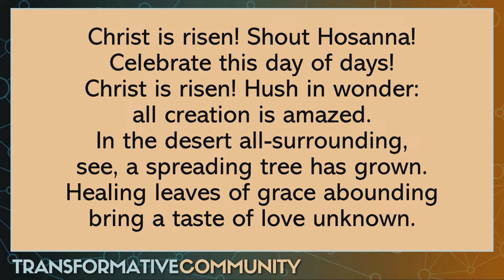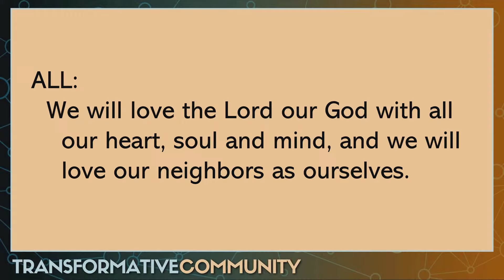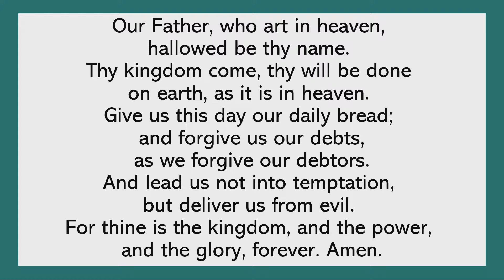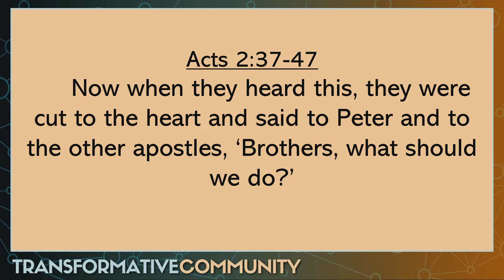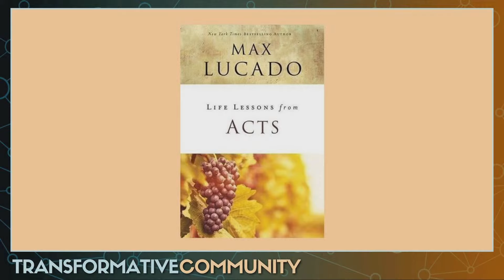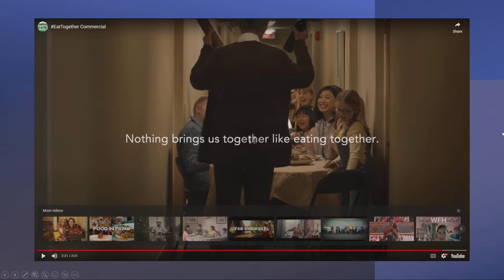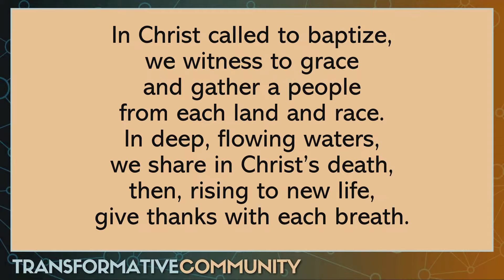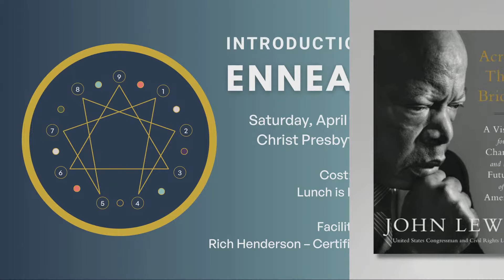Sunday April 7, 2024 11am worship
Welcome to worship at Covenant Presbyterian Church in Madison, Wisconsin. We are glad that you are here!